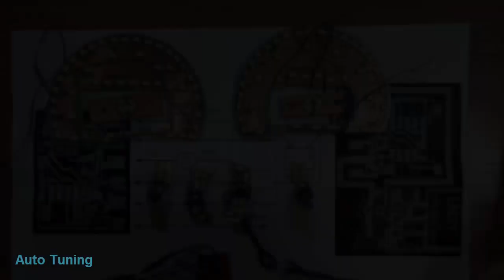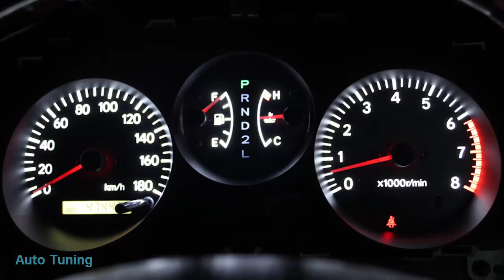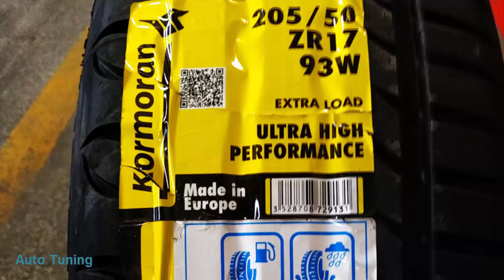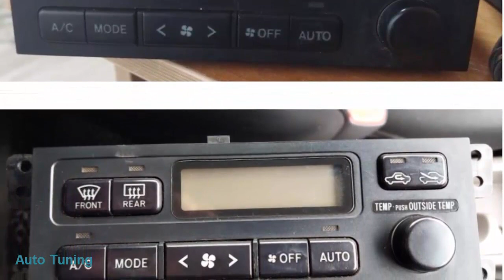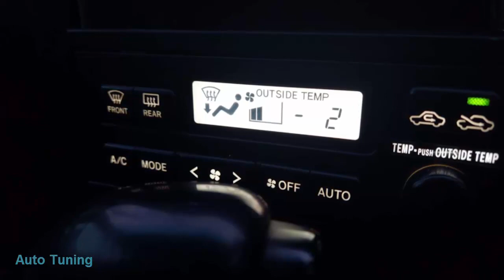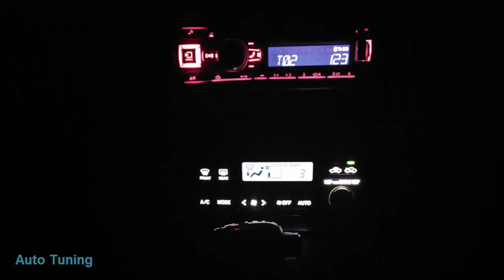Caldina Microwave oven 4WD SUPERAUTOTUNING!!!!!!!!!!!!!!